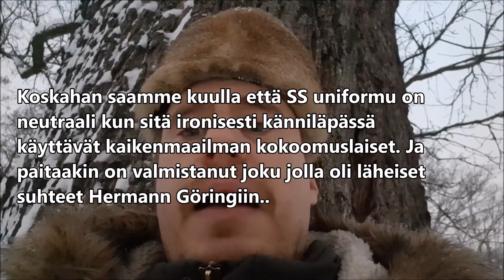Ajatuksia kansallisista traumoista